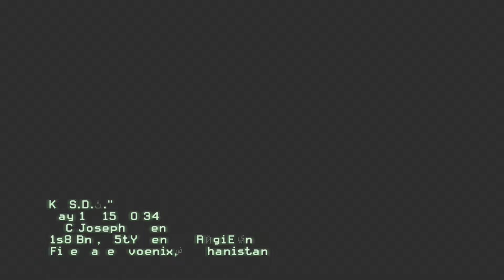Call of Duty: Modern Warfare 2 (S.S.D.D.)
Demonstrate proper fire control for the local trainees.